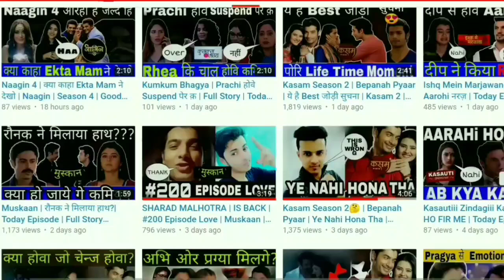Yeh Un Dino Ki Baat Hai 2 Release Date, News and Updates in 2022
Queries Solved :-
1) Yeh un dinon ki baat hai Season 2 - Release Date
2) Yeh un dinon ki baat hai Season 2
3) Yeh Un Dino Ki Baat Hai 2 Release Date News and Updates in 2022

About this video Dosto Is Video Me Maine Aapko Yeh Un Dino Ki Baat Hai 2 Release Date News and Updates in 2022 Ummmed Hai Ye Video Aapko Bahut Pasand Aayegi.